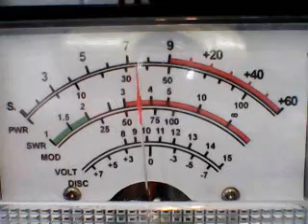DX CH 11 THE TRACKS-817 MOBILE ,131 MUSTANG ,716 WOLFMAN ,REV DR TALK2MUCH ,445